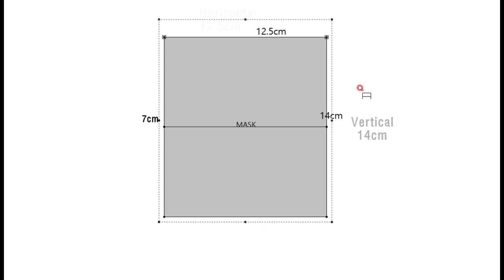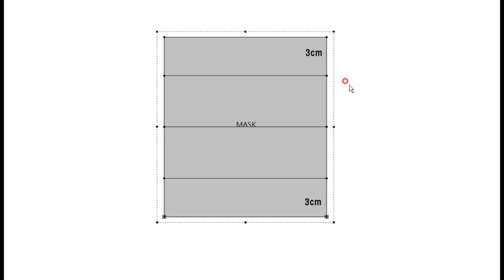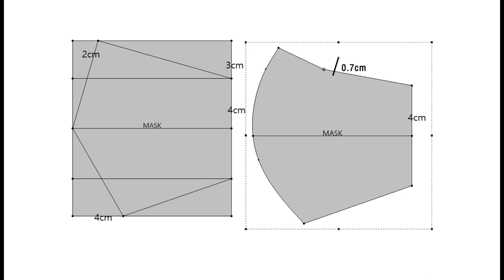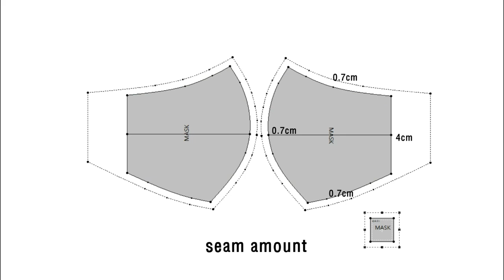마스크만들기 ✔FASHION MASK 01 꼴레리LOGO textile 🎁 present ↓↓↓ free pattern download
FASHION MASK 01
Apparel CAD(optitex)를 사용하여 마스크도안을 하였습니다.
도안에 TEXTILE 이나 문양을 넣어 캐릭터, 배경, 제품 등의 형상을
 "3D Modeler"처럼 구현해 보았습니다.

↓↓↓free pattern download/ 무료도안/패턴 다운로드 (1:1 PRINT)

textile fabric_ 꼴레리Kim logo
음원출처_Damon Empero ft. Antonia Marquee - Limbo   Electro House